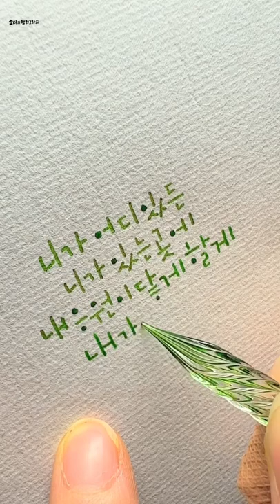스물다섯, 스물하나 명대사 손글씨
두달동안 행복했다 ❤️